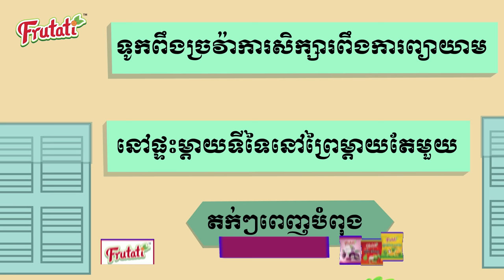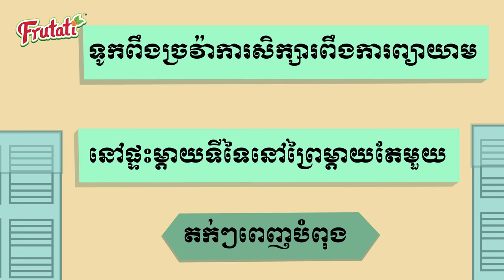វគ្គ102៖ ដំណាំហូបផ្លែ | នាំមកជូនដោយស្ករគ្រាប់ហ្វ្រូ៊តាទី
វគ្គ102៖ ដំណាំហូបផ្លែ
ហ្វេនៗកុំភ្លេចតាមដានសាច់រឿងឲ្យជាប់ណាចាប់ពីវគ្គក្រោយៗទៅ យើងនឹងមានការសួរសំនួរយករង្វាន់
ហ្រ៊្វូតាទី ផលិតផលក្នងស្រុក ឆ្ងាញ់ ផលិតឡើងតាមស្តង់ដារចំណីអាហារពិភពលោក
ទំនាក់ទំនងលក់ដុំនិងរាយតាមរយៈទូរស័ព្ទលេខ 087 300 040 / 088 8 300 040 / 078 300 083